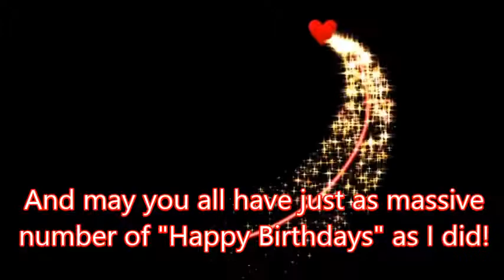Thanks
A video thank you for the Happy Birthday messages.